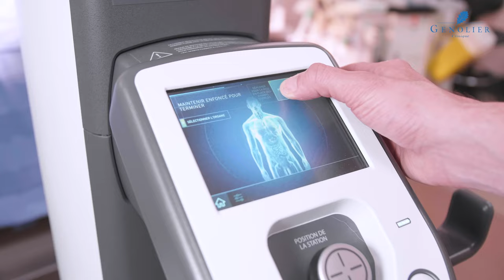Le bloc opératoire de la Clinique de Genolier recrute ! 🤝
Ce que nous vous offrons :
✔️des conditions de travail flexibles et adaptées à vos envies
✔️l'opportunité de rejoindre une équipe soudée et dynamique
✔️d'évoluer au cœur d'une activité diversifiée
✔️de travailler au sein d'un bloc moderne, avec les dernières technologies

Nous nous réjouissons de collaborer avec vous !